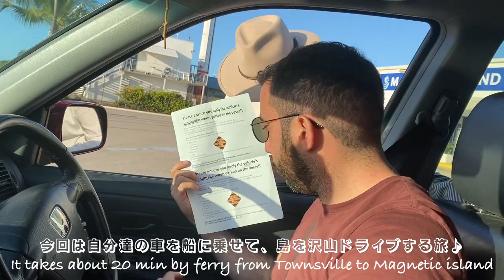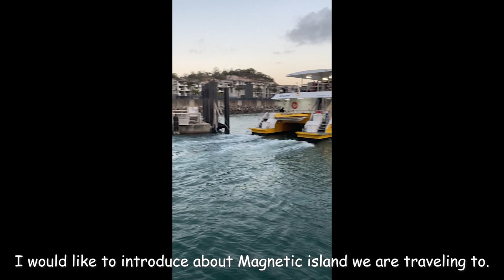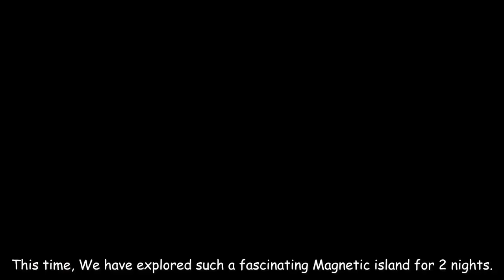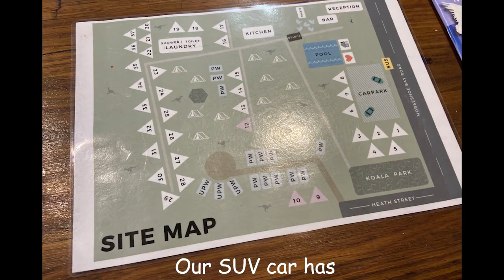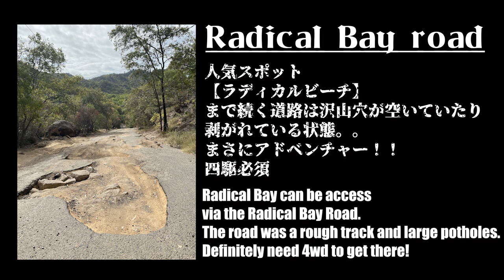野生のコアラに会える島に行ってみた！in オーストラリア | Magnetic Island 3 Days | TRAVEL AUSTRALIA QLD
0:00 オープニング (Opening)

0:45 タウンズビルからマグネティック島/交通/船 (Townsville to Magnetic island by ferry)

1:38 マグネティック島ってどんなところ？ (About Magnetic Island)

2:39 宿泊場所、バンガローコアラビレッジ (Introduce accommodation,
 Bungalow bay koala village)

3:13 私達の車&キャンピングスタイル (Our SUV car for camping)

3:37 バタフライウォーク (Butterfly forest walk)

3:56 レインボーのインコに餌やり体験、ゴシキセイガイインコ (Bird feeding, Rainbow Lorikeet)

6:28 野生コアラを探す旅/ザ・フォーツ(A trip to find wild koalas in the forts)

8:05 オフロード！！ ラディカルベイロード (Radical Bay Road 4WD/AWD)

YOUTUBE STUDIO

YOUTUBE STUDIO